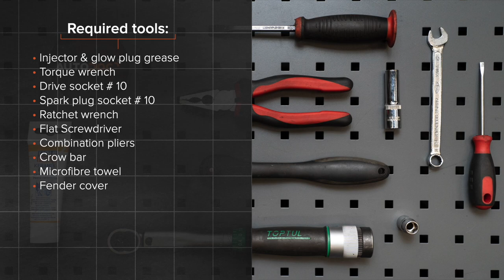Hvordan bytte glødeplugger der på RENAULT CLIO 3 [AUTODOC-VIDEOLEKSJONER]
Hvordan bytte glødeplugger på RENAULT CLIO 3 (BR0/1, CR0/1) 1.5 Hatchback 2005–2012 [AUTODOC-VIDEOLEKSJONER]

Glødeplugger til kjøretøyet RENAULT Modus / Grand Modus (F, JP) (09.2004–...) / RENAULT Clio III Van (SB_, SR_) (06.2005–12.2014) / RENAULT Clio III Grandtour (02.2008–...) / RENAULT Kangoo II Express (FW) (02.2008–...) / RENAULT Megane III Coupe (DZ) (11.2008–...) bør som regel erstattes i én og samme prosedyre. Det er imidlertid noen små forskjeller, på grunn av spesifikke egenskaper ved kjøretøyets design.

0:00 — RENAULT CLIO 3 – glødeplugger: trinn-for-trinn veiledning for utskifting
0:39 — Koble fra luftinntaksrørets feste
1:55 — Skru løs glødepluggene.
4:18 — Stram glødepluggene.
6:59 — Skru inn festet til luftinntaksrøret.